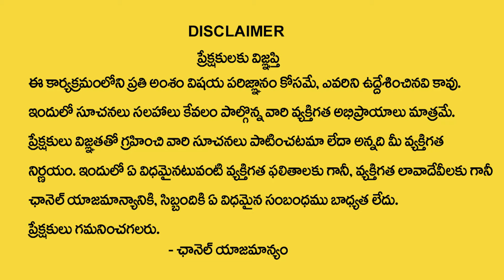మీ ఇంట్లో ఈ 5 సంకేతాలు క‌నిపిస్తే ద‌రిద్య్ర దేవ‌త ఉన్న‌ట్లే | Astrologer Sudheer Sharma | SumanTV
WATCH► మీ ఇంట్లో ఈ 5 సంకేతాలు క‌నిపిస్తే ద‌రిద్య్ర దేవ‌త ఉన్న‌ట్లే  | Astrologer Sudheer Sharma | SumanTV